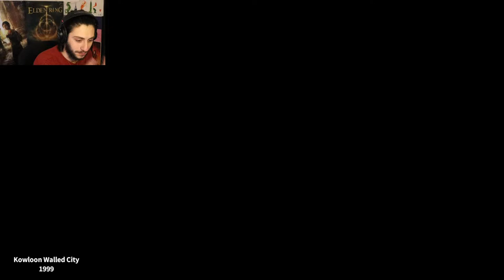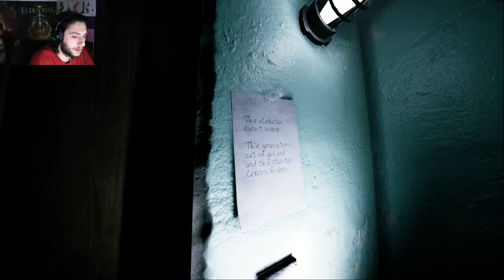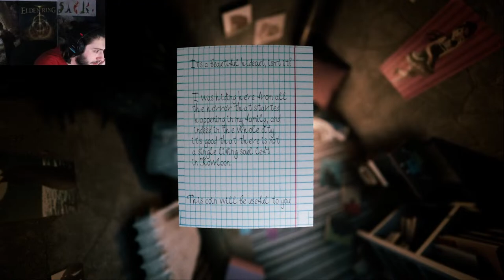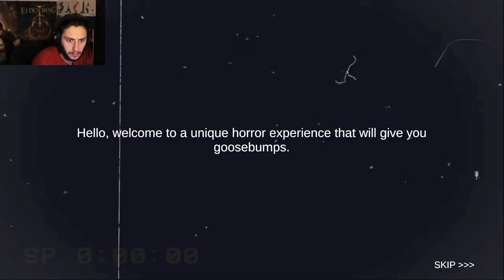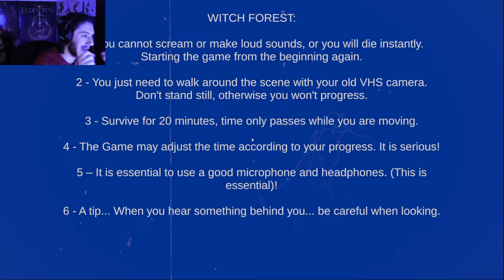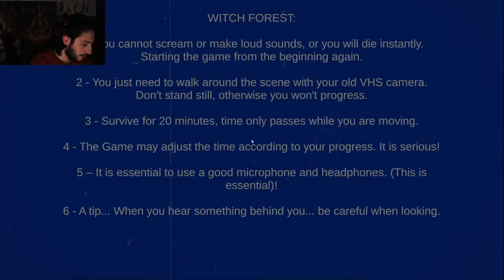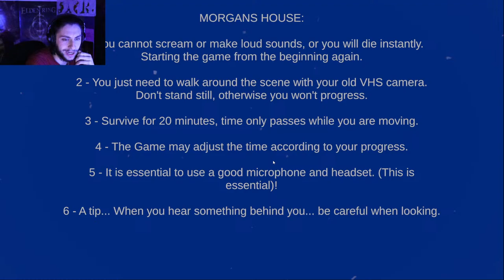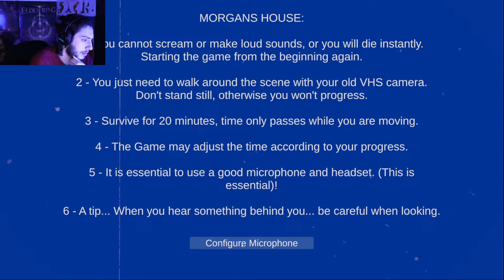ΕΝΑ ΚΛΑΣΣΙΚΟ HORROR NIGHT | LIVESTREAM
Στο σημερινό livestream παίζουμε 2 τρομακτικά horror παιχνίδια. Το "Welcome to Kowloon" και το "Shhh!" το οποίο συνδέεται με το μικρόφωνο και απαιτεί απόλυτη ησυχία.